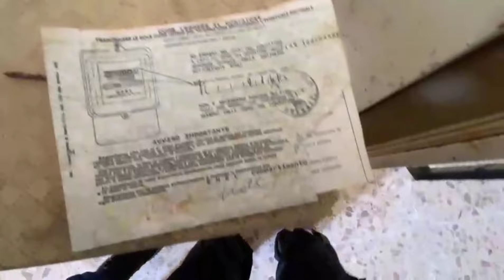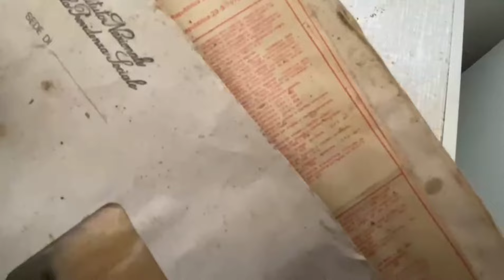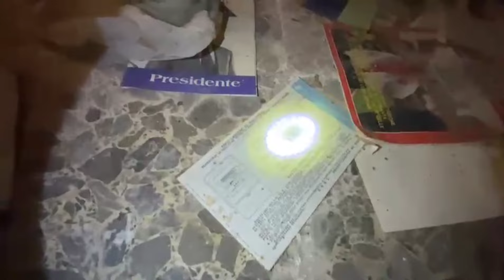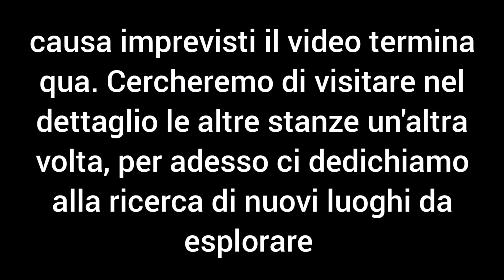Visita alla pittoresca casa dei devoti